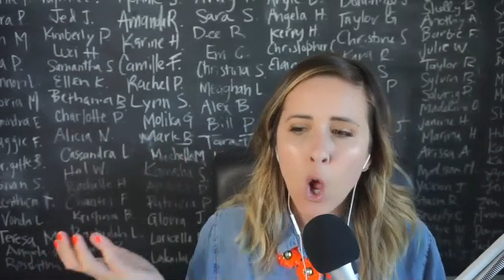Automating Market Research with Lindsay Padilla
You can join the FREE class on How To Create Consistent Income Without Adding More To Your Schedule